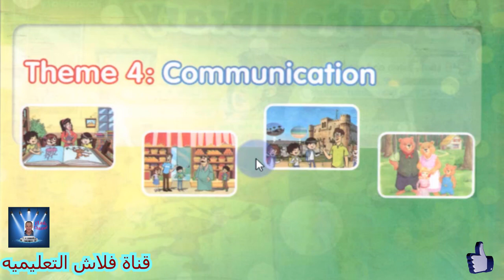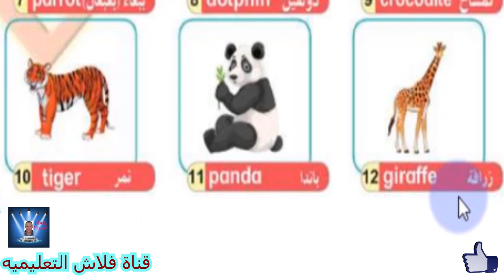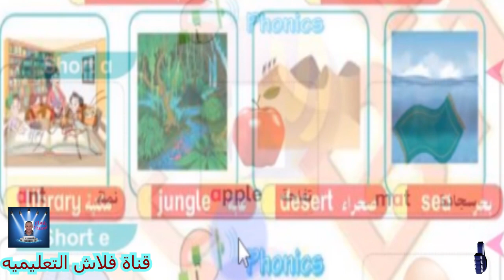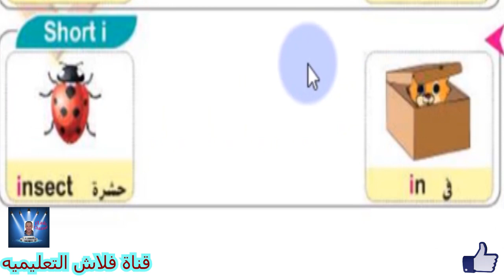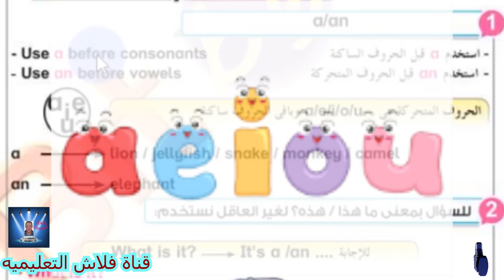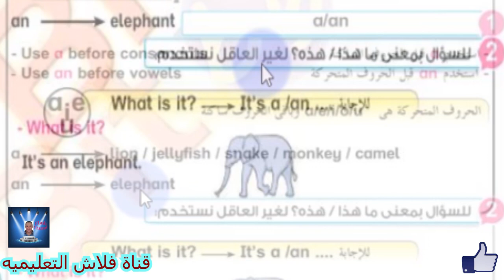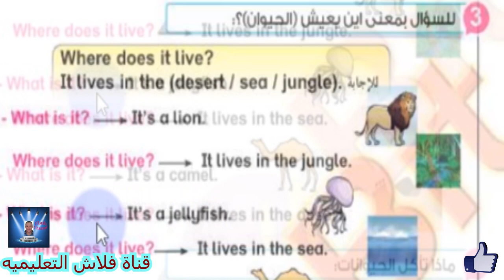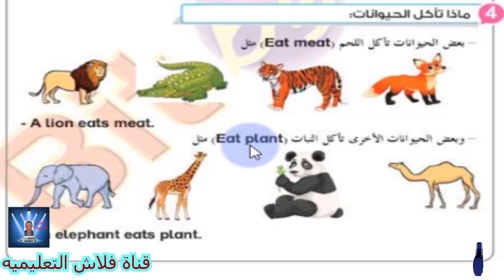أولى ابتدائى الترم الثانى Connect الوحده الرابعه عشر مراجعه الوحده بالكامل .